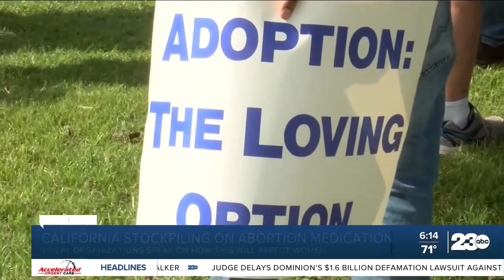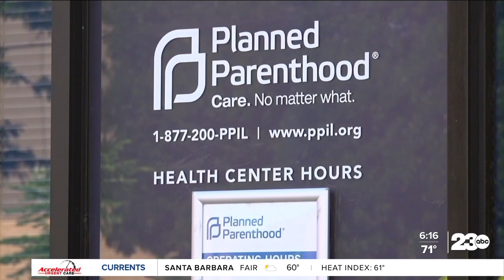California stockpiles alternate abortion drug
2,000,000 misoprostol pills have already been stockpiled in California. Governor Gavin Newsom says it's a way to ensure that California residents will still have access to safe and affordable reproductive care. 23ABC's Ruby Rivera has some local reactions from pregnancy and medical professionals.